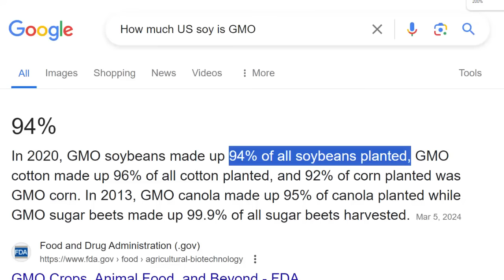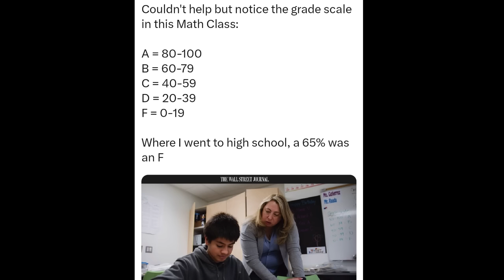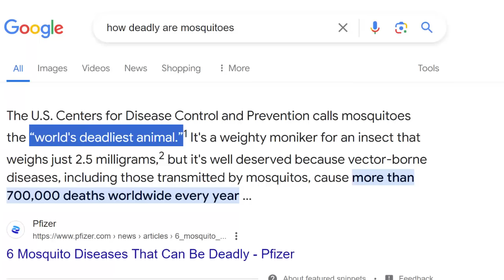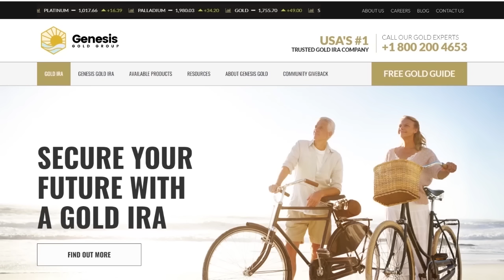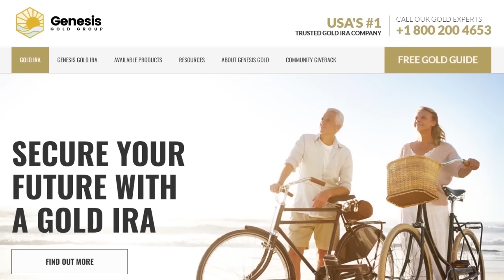Let's Go For A Walk This Morning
Just some thoughts this morning as I go for a woods walk.

OZARK COFFEE!
First Time Discount 25%: ZAC25
Reorder Discount 10%: ZAC10